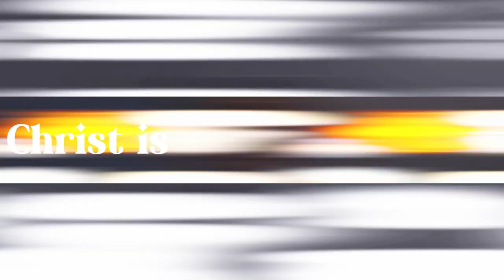DBZ BT3 Modded | This was suppose to be a Goten video....